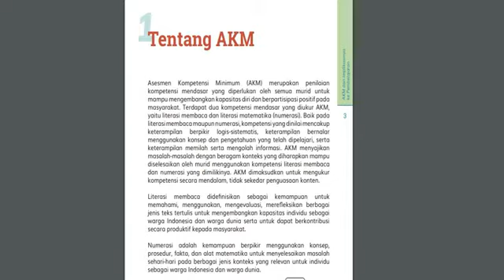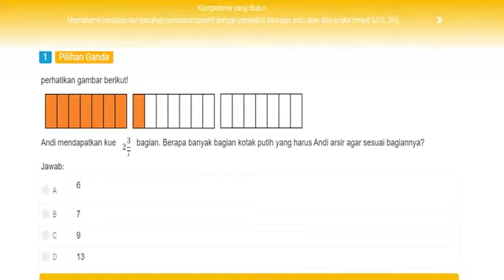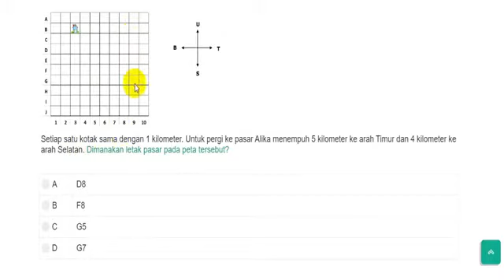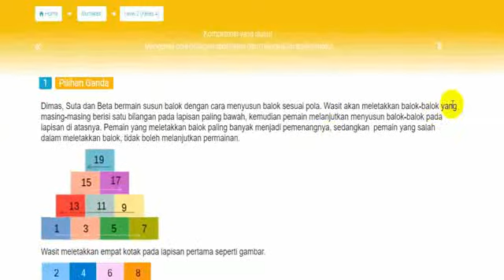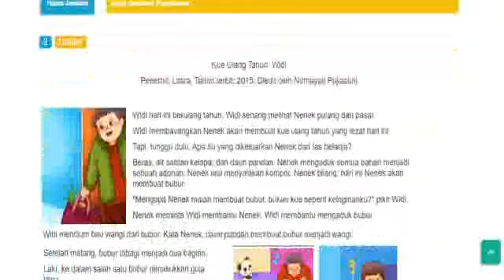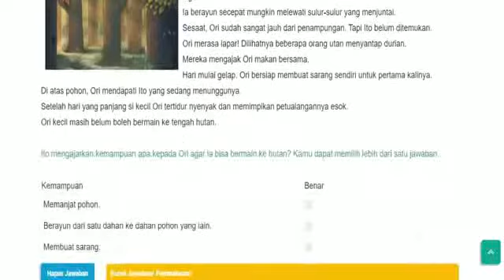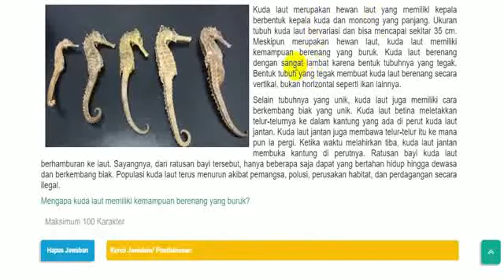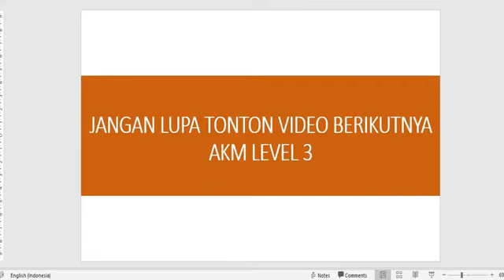SOAL AKM LEVEL 2 UNTUK KELAS 3 DAN 4 SD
berlatih soal AKM level 2